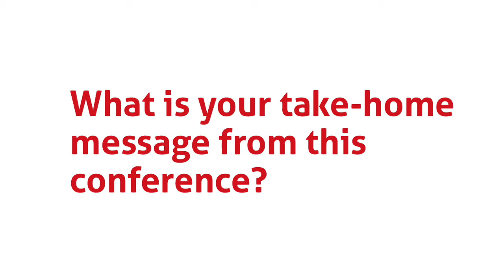Climate Days - Julie Greenwalt - Cities alliance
Cities are more vulnerable to the devastating impact of climate change, including floods, violent storms and heat waves. Enabel organises the Climate Days to share ideas about this challenging reality and to further integrate actions which tackle climate change in projects of the Belgian development cooperation.

Julie Greenwalt, Urban environment specialist at Cities Alliance shares her point of view on the importance of this conference and future possible collaborations.